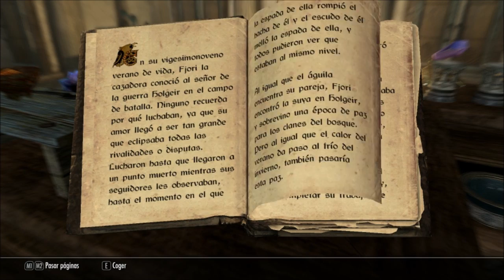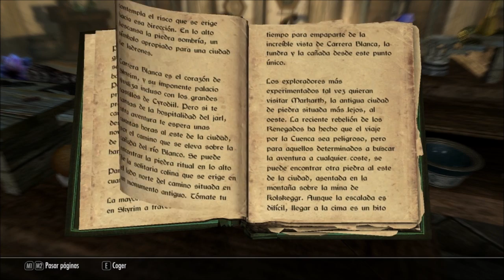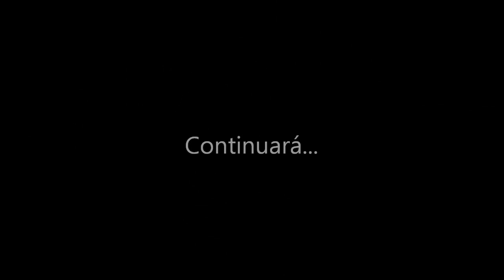Let's Play Skyrim en Español #030 - Alquimia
Raeven sigue descubriendo las bases de la alquimia